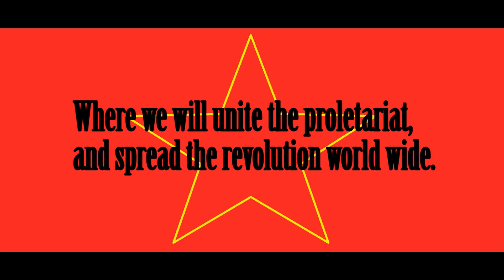Let's Play Darkest Hour: Kaiserreich mod as the Soviet Republic. Part 1